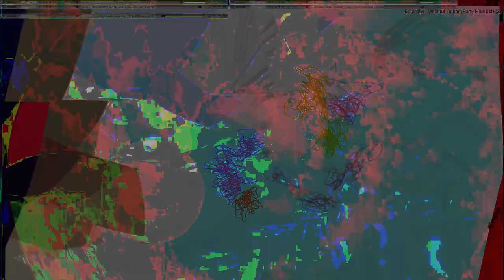Movie 24 10 02 06h52m46s series Z part two time puppets